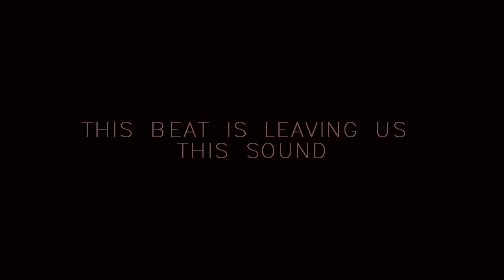DANCE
Song: Dance  (Rebecca and Fiona)
Special thanks to Janine and Eva.
"Fearless we can talk
Hopeless girl still walk
Seventeen like high
This is heavy sleepless times

Let us dance into the night
Let us speak until we shout
Kids facing windows from outside
This beat is leaving us this sound

Silence is your call
You can play and fall
Hundred times around
Envy chances to rewind"

London2013